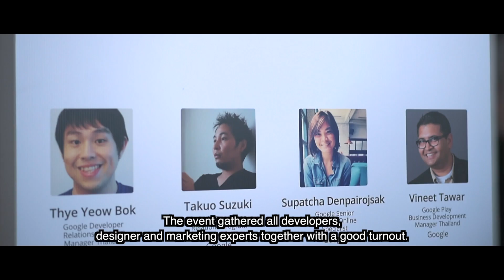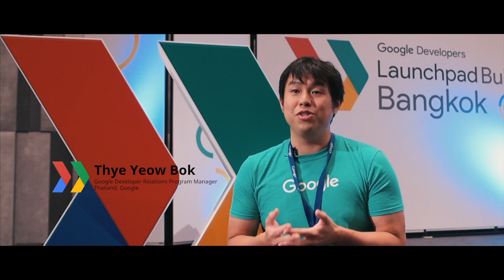Google Launchpad Build Bangkok 2016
Google Developer Relations team is hosting Launchpad Build, Bangkok to provide updates on the latest Mobile Developer Products from Google including Firebase. Attending this event will give you a broad and complete view required to build great mobile apps, grow its' reach and monetize from it. This is also a great opportunity to meet and network with Googlers.